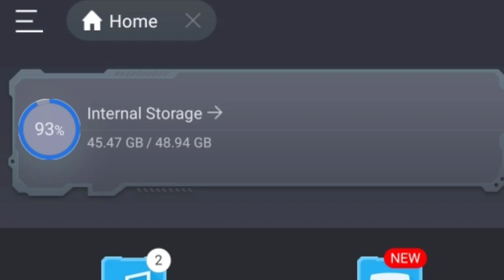Honkai impact 3 mod apk v4.1.0 [SEA/GLOBAL]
Install steps :
1) remove playstore version
2) download mod apk
3) install
4) play

NOTE :
Android v6 or up need to grant permission for storage before open the game

⚠️⚠️⚠️⚠️⚠️⚠️NOTE⚠️⚠️⚠️⚠️⚠️⚠️
Dont [spam skill/use this mod] to much in abyss, memorial arena or co-op or your account might be banned

Menu Mod Not Appear?
- Go To Setting
- And Go To App Manager
- Search For Honkai Impact 3 App
- Look At " Other Permission "
- Enable " Display Pop-up Window "
- Done

[About Mod Apk]
Honkai Impact 3 SEA Mod Apk V4.1.0
[ZIPPYSHARE LINK]
[THIS MOD IS OUTDATED AND NOT WORKING PLEASE WAIT FOR LATEST UPDATE]

Honkai Impact 3 GLOBAL Mod Apk v4.1.0
[ZIPPYSHARE LINK]

[TUTORIAL VIDEO HOW TO DOWNLOAD]

Name of cheat :
- multiple damage
- multiple defence
- no sp cost
- no switch cool down

CREDIT : BMT

My Device :
- Redmi Note 8
- 4 Ram
- 64 GB Storage
- Snapdragon 665